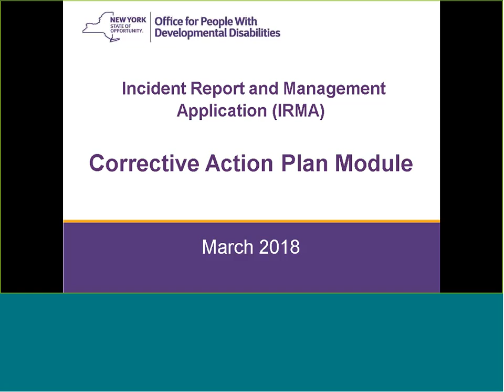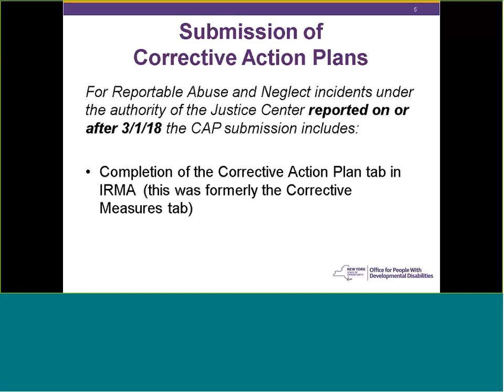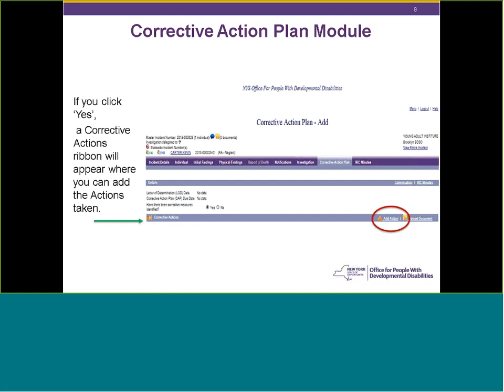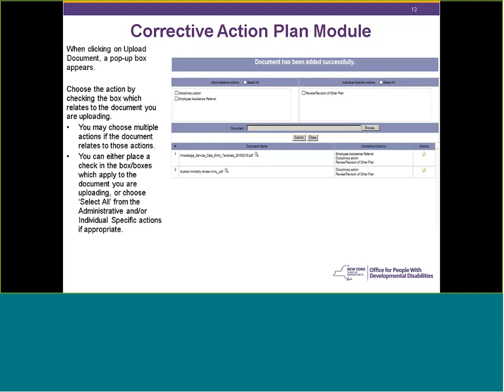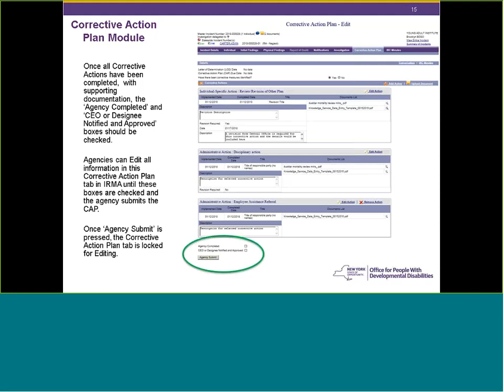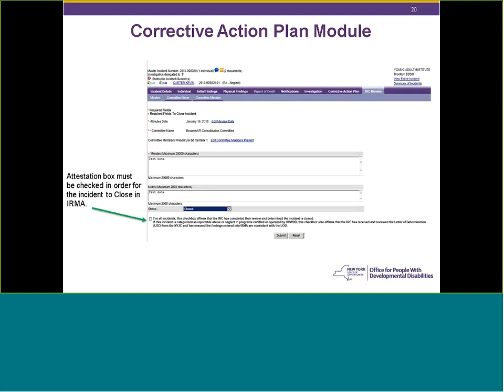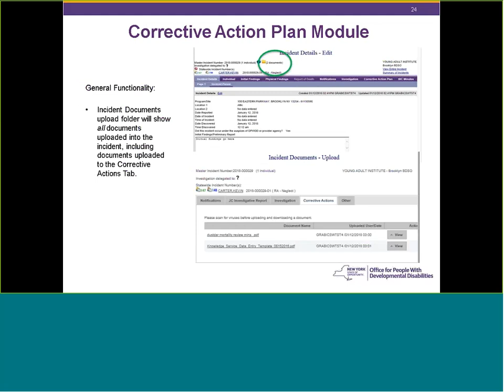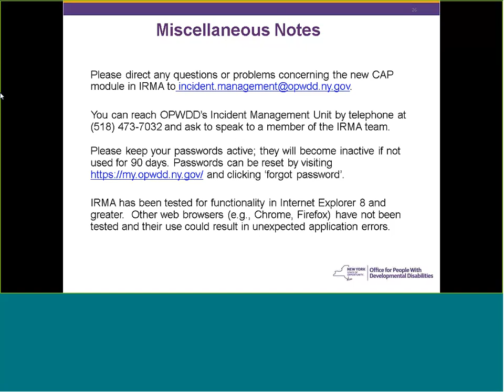Corrective Action Plan Module WebEx